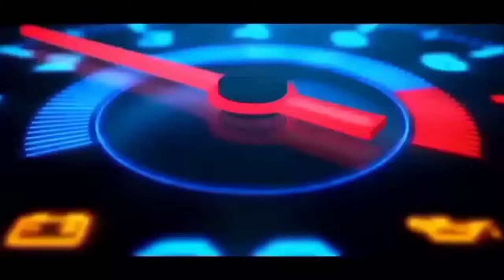CARA MODIFIKASI RX-KING bengkel simpang tiga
modifikasi king 2004, modifikasi RX-King cobra, modifikasi RX-King simpel
modifikasi RX-King#bengkel simpang tiga#bengkel